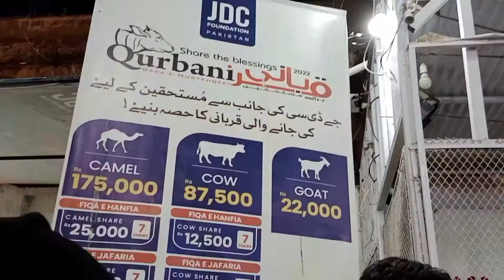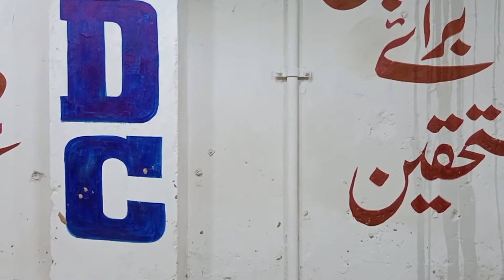live zafar abbas interview in jdc siby bull 2022 jdc foundation pakistan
zafar abbas interview jdc siby bull 2022 jdc foundation pakistan

Live Biggest Sibbi bull in JDC || JDC 2022 ‎@JDC Foundation Pakistan

mandi.

JDC Qurbani 2022 Biggest Australian Bull in Pakistan JDC Qurbani 2022

Syed Muhammad Abbas Ali

qurbani
jdc
camel qurbani
cow mandi
cow qurbani
eid ul adha
jdc foundation
qurbani near me
dastarkhawan
pakistani cow qurbani
sibi mela winner
zafar abbas jdc
jdc zafar abbas
jdc foundation pakistan
zafar abbas
JDC KARACHI Qurbani 2022
jdc qurbani 2022
zafar abbas interview
jdc foundation pakistan - ngo
jdc dastarkhan
jdc ration drive
jdc foundation qurbani 2022

syed muhammad abbas ali short channel
ban gaya

so pls subscriber my youtube channel press the belion for my latest new video allah hafiz.